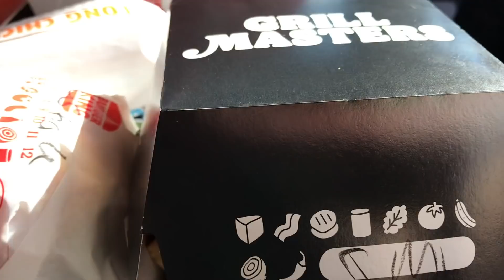WASZE ZDROWIE! / OHARA URATOWAŁ KOZĘ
WITAM 13 MARCA  2022 ROK WYSKOCZYLIŚMY NA PIWKO A PÓŹNIEJ OHARA URATOWAŁ KOZE